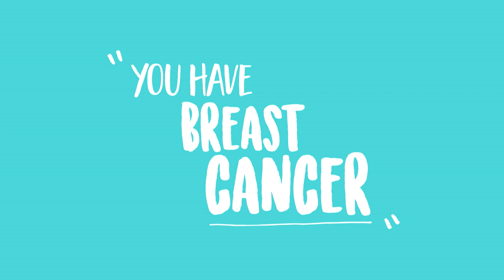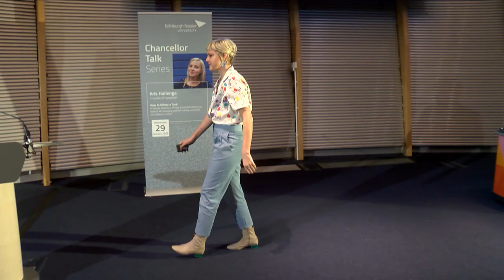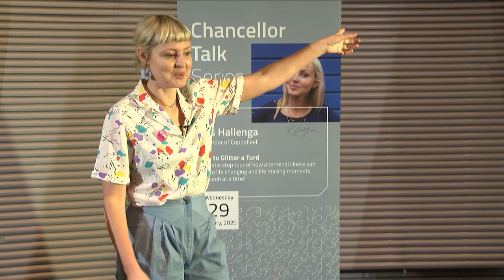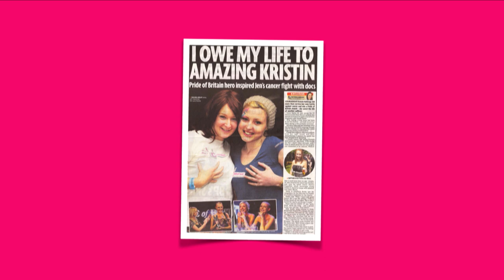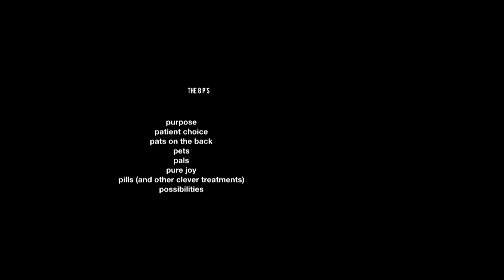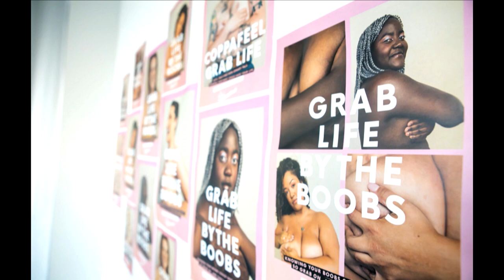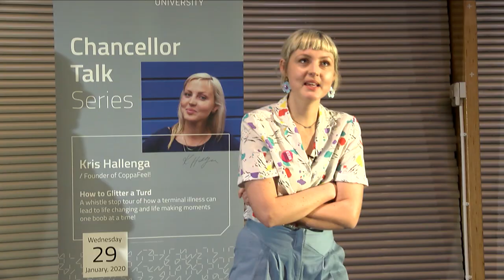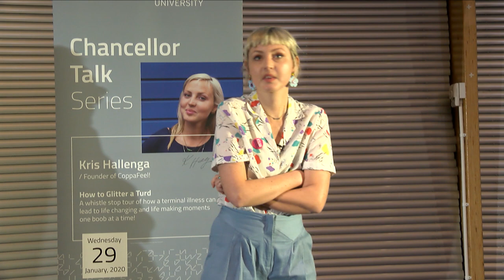Edinburgh Napier University | Chancellor Talks | Kris Hallenga, Jan 20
David Eustace, Chancellor of Edinburgh Napier University, brings to Craiglockhart campus the next episode in his Chancellor Talk Series with CoppaFeel founder, Kris Hallenga. Diagnosed with terminal breast cancer it aged 23, Kris founded a charity that educates and raises awareness about breast cancer in young people. Her talk, titled "How to glitter a turd; a whistlestop tour of how terminal illness can lead to life-changing and life making moment one boob at a time," is educational, emotional and a must-watch.

Lectures
Chancellor Talk Series

Uploaded by Sarah Grant, Film Producer, MER